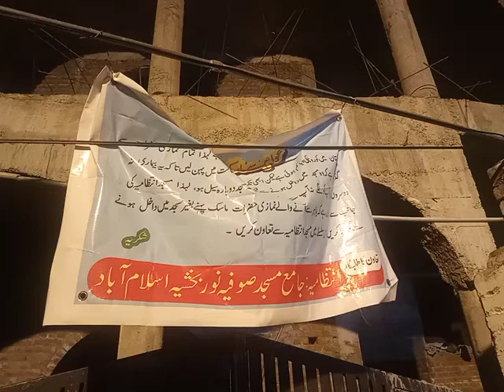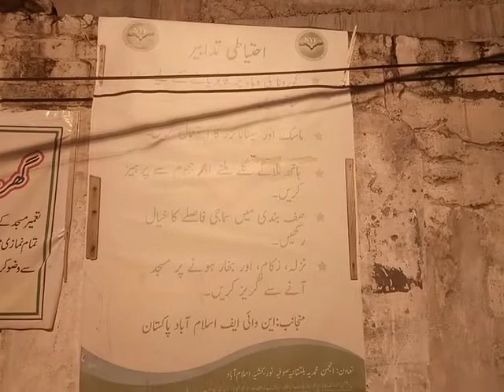jamia masjid sofia Noorbakhshia g 7 4 Islamabad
جامع مسجد صوفیہ نوربخشیہ اسلام آباد کی تعمیراتی کام تیزی سے جاری ہے۔تمام مخیر حضرات سے تعاون کی اپیل ہے